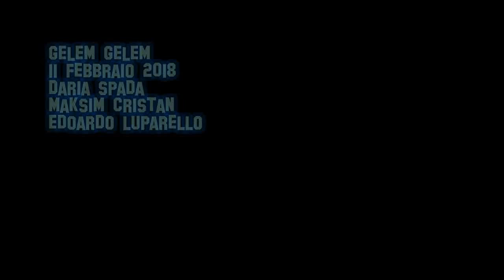MCCS - Gelem Gelem - 11 febbraio 2018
MCCS - Gelem Gelem - 11 febbraio 2018 - Daria Spada - Maksim Cristan - Edoardo Luparello - in chiusura del secondo festival della canzone italiana di Torino, dal balconcino di via dei Mercanti 3.